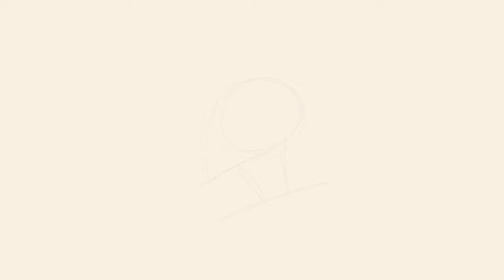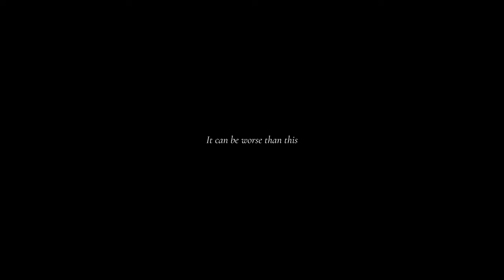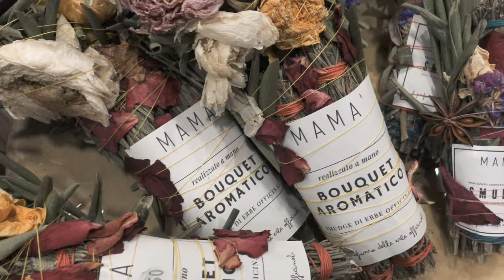VLOG 14 - A day with me trying new septum piercing from Crazy Factory, Shooting + mani & pedi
See you soon, love you! ✨❤️

Some of the things I talked about:
CRAZY FACTORY JEWELRY